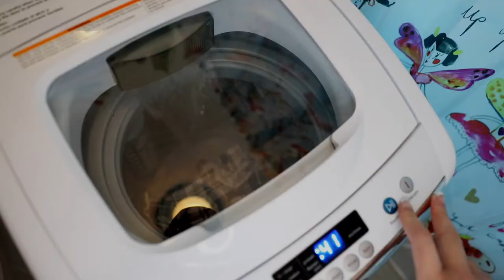Women's Pajamas Set Short Sleeve Lounge Sets Sleepwear Pjs with Pockets / Amazon Review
Amazon review about Haiiploo Women's Pajamas Set Short Sleeve Lounge Sets Sleepwear Pjs with Pockets